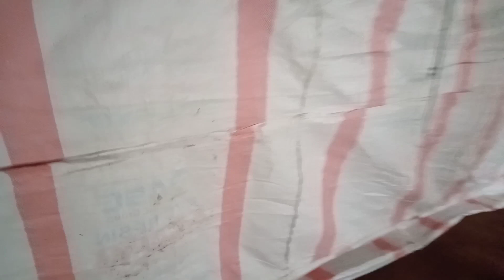பிராய்லர் கோழிப்பண்ணை மற்றும் பூஞ்செடி வளர்ப்பு முறைvillage